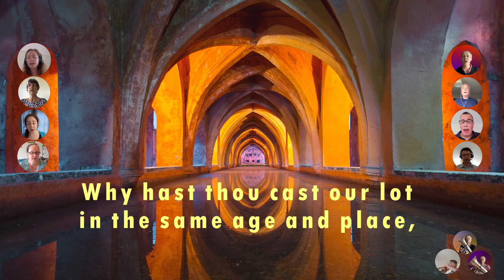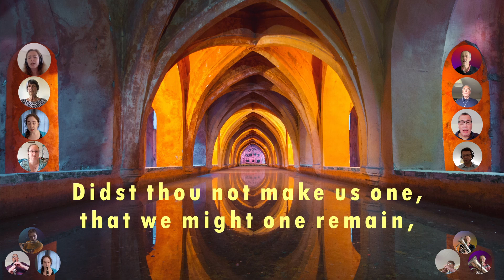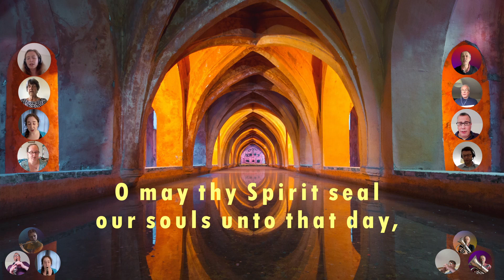StF 620 Thou God of truth and love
Singing the Faith Electronic Words Edition, number 620 - Charles Wesley (1707–1788)

CCL 222959 and 113339.

Recorded remotely by members of Victoria Methodist Church, Bristol, UK during Lockdown 2020/21.

As with all our recording other churches and groups are very welcome to use them (assuming you have the correct CCL licence).  Do get in touch as it's always great to hear from you.

Video and audio edited by Shingai Manyiwa.